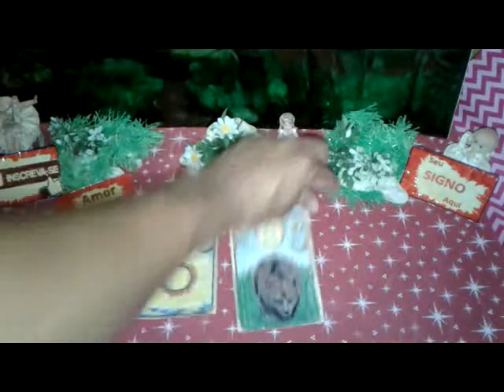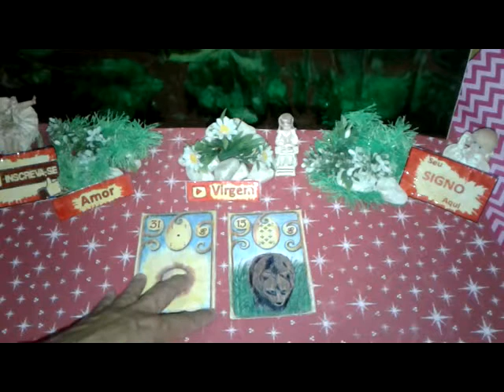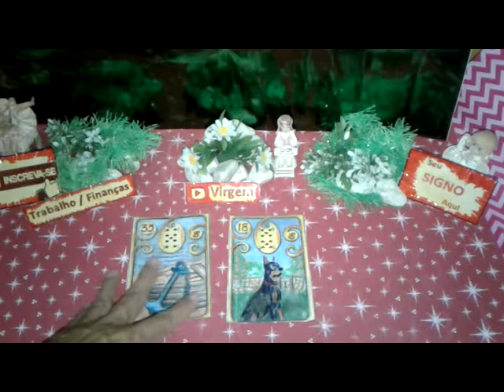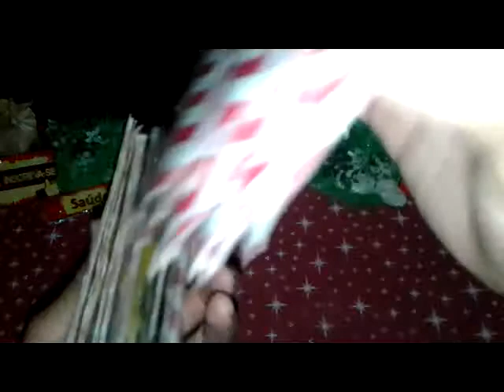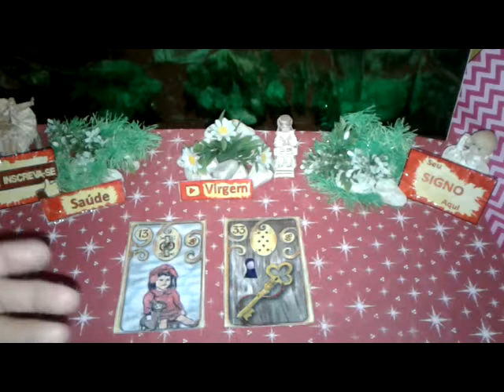Virgem Maio 2019 Previsões Vídeo2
Virgem Maio Previsões Vídeo2 de 16 a 31